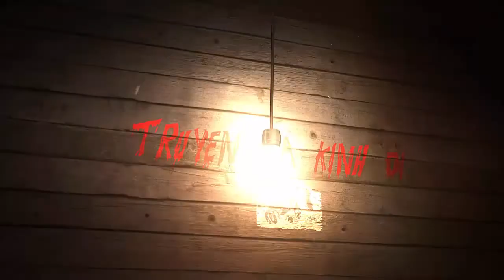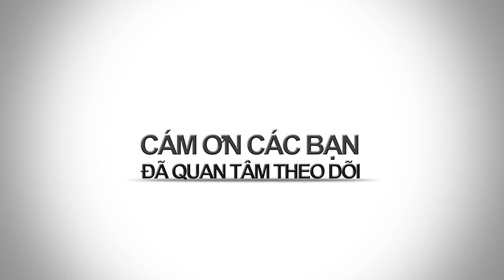BAO NOI ONLINE || Truyện ma - BỨC TƯỢNG ĐỒNG ĐEN (Phần 2)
Truyện ma ly kỳ hấp dẫn Bức tượng đồng đen (Phần 1). Mời các bạn đón nghe trên Kênh Báo nói online.
Những câu chuyện ma rùng rợn nhất
Những chuyện ma có thậ
Oan hồn về báo oán là chuyện có thật
Ma quỉ bạn có tin hay không
Bóng ma bên hiên nhà
Hồn ma vẫn về báo oán hàng đêm
Ma là một hiện tượng hồn chưa siêu thoát.